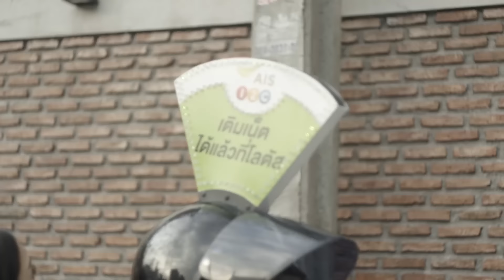แพท ณปภา เติมแพ็กเน็ตเอไอเอส วัน-ทู-คอล! ที่โลตัส แล้วขึ้นคอนโดเบนซ์!!!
เติมแพ็กเน็ตเอไอเอส วัน-ทู-คอล! ได้แล้ววันนี้ที่ เทสโก้ โลตัส ทุกสาขา